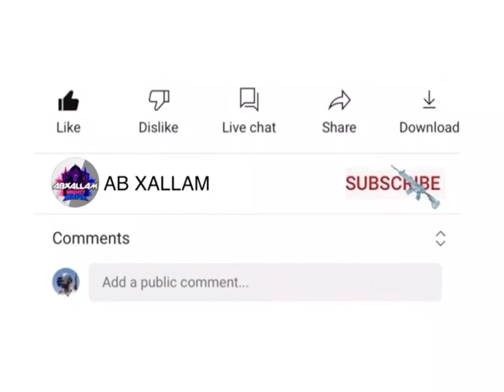MY FIRST GAMEPLAY 2021 | WITH LEGEND SAM | PUBG MOBILE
(Tdm, Tips, Tricks, How to, Weapon Challenge, Trick Shot, High Kill Gameplay or Other).
Thanks for being my YOUTUBE Family.
Gyroscope :   On Scope
Earphone:      iPhone Earpods
Record:          iOS Screen Recorder
Edit:                iMovie & Adobe Premiere
Thumbnail:    Adobe Photoshop
Live Stream:  Omlet Arcade
Internet:         PTCL Enterprise DSL & Mobilink Jazz
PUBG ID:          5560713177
► If you use a copyrighted work without the appropriate permission, you may be violating or infringing, the owner's right to that work. Infringing someone else's Copyright may subject you to legal action.
ROAD TO 1 MILLION SUBSCRIBES